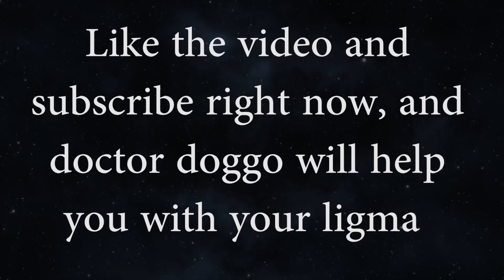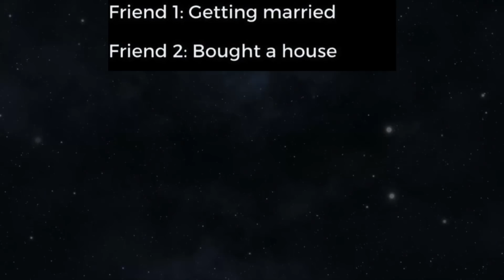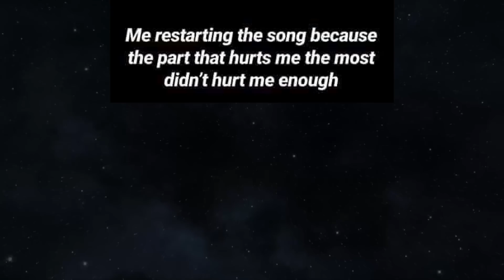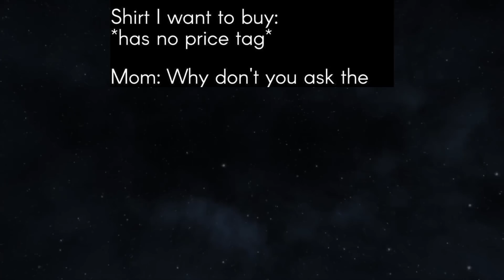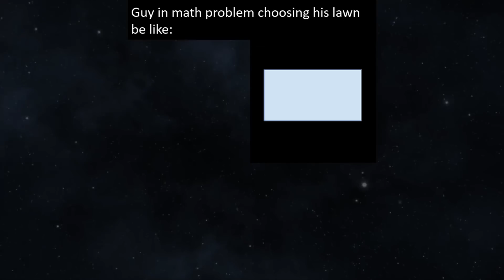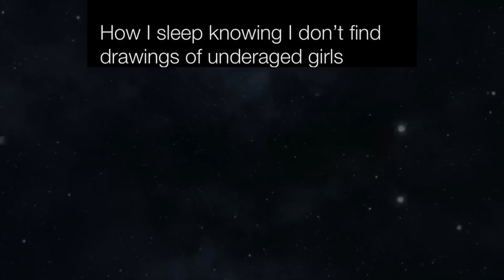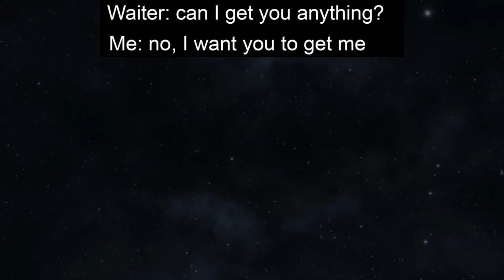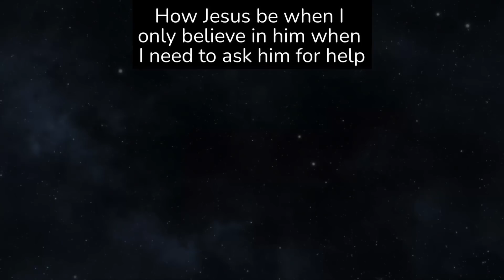MEMES OF DANKNESS V629